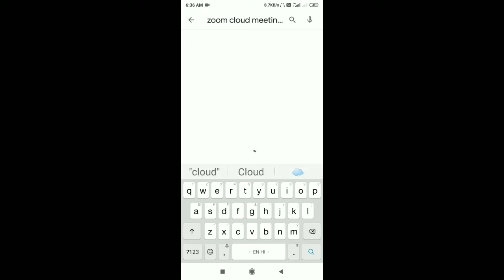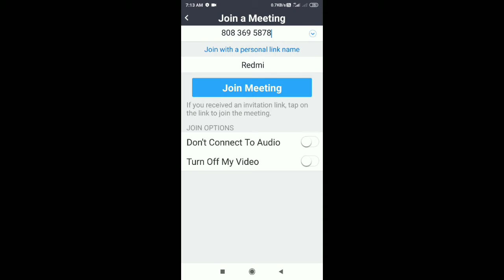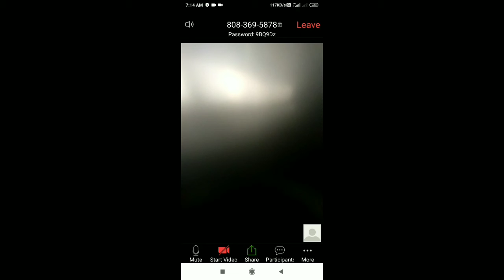26 April 2020